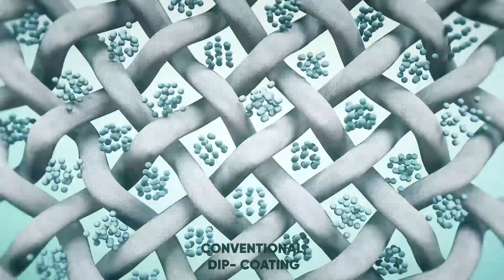LOG3MASK _A face mask that destroys coronavirus on contact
The Log3Mask is the first mask that inactivates viruses including coronaviruses on contact, and reaches 99.9% (log 3) inactivation within 10 min. The Log3Mask is certified non-irritant and hypoallergenic. It is machine washable and maintains performance up to 100 laundry cycles.
The Log3Mask uses the Zio Shield technology developed by Claros Technologies Inc. through funding from the US Army Department of Defense (Grant No: W911QY 19P0180) and the US Department of Agriculture (COVID-19 Grant No: grant #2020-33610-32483). Similar to all Claros' products, the Log3Mask is a result of over a year of scientific research , safety testing and third-party validation.